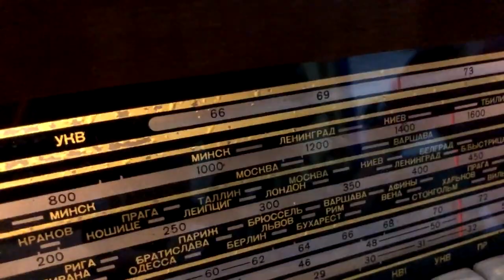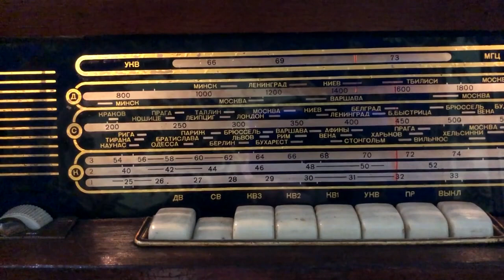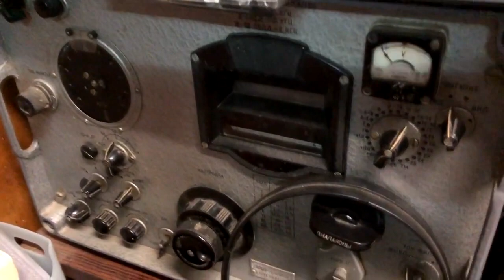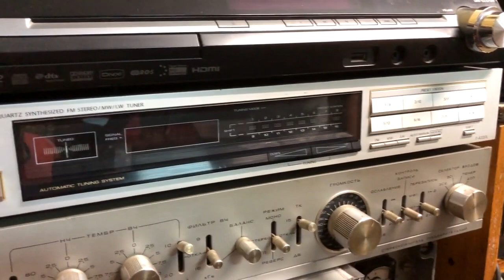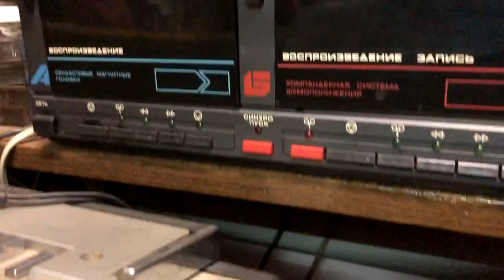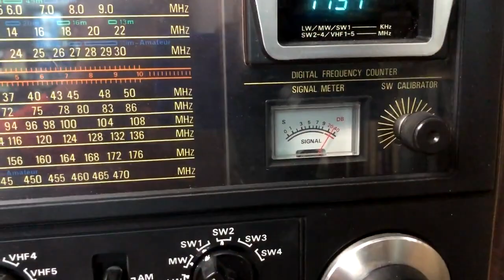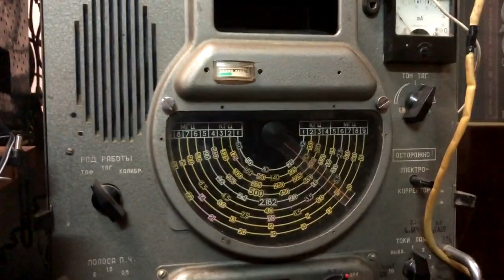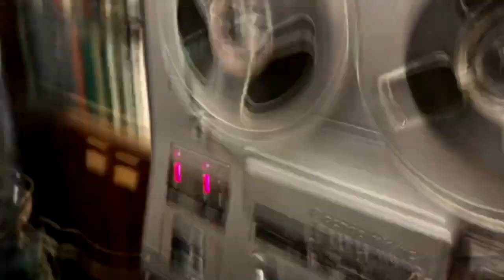В гостях у радиолюбителя, коллекционера ретро электроники, старой аппаратуры СССР. Часть 1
В гостях у радиолюбителя, коллекционера ретро электроники Часть 1  Смотрите до конца!
Коллекционера зовут Лихман Леонид Иванович, живет в г. Кривой Рог
, радиолюбитель, позывной UV5ETP

старая аппаратура,ретро,советская электроника,советская техника,коллекция советской техники,история бытовой аппаратуры ссср,аппаратура времён ссср,магнитофоны и приёмники ссср